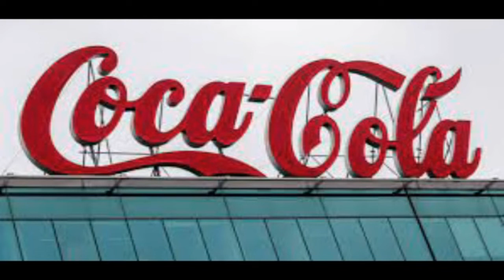Coca-Cola riapre a Gaglianico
Coca-Cola riapre a Gaglianico e sarà il più grande  investimento del gruppo in tema di sostenibilità.
30 milioni di euro per riconvertire lo stabilimento biellese.